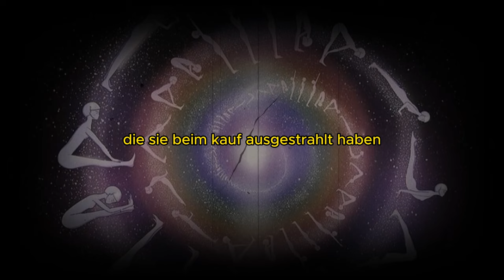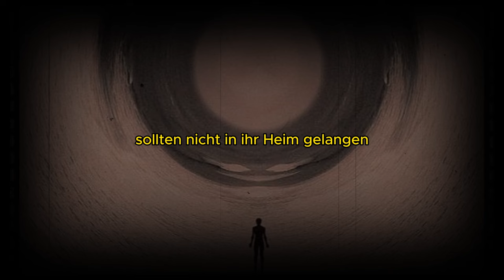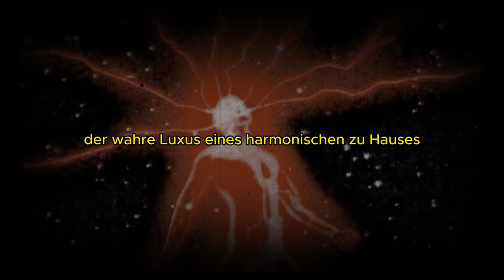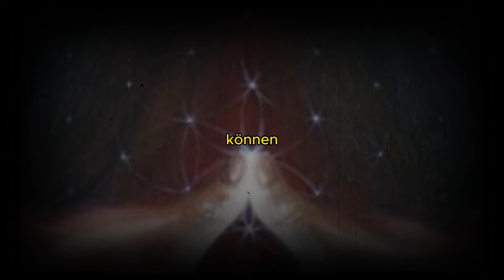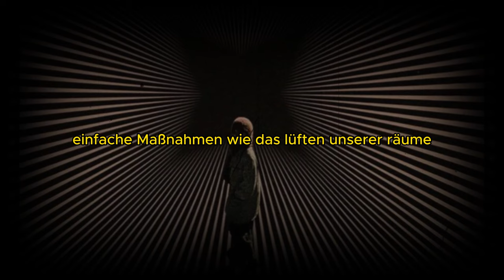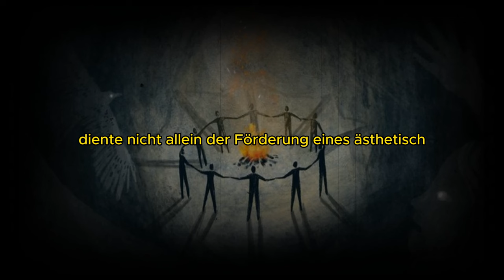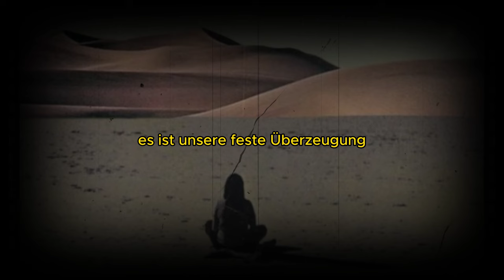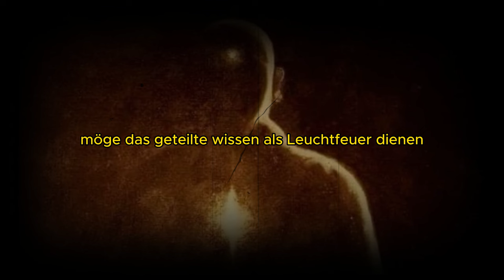FÜNF DINGE, DIE SIE JETZT AUS IHREM HAUS ENTFERNEN SOLLTEN | Gesetz der Anziehung